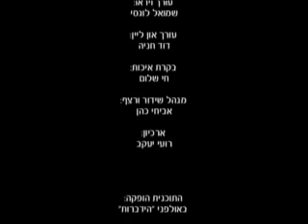מגילת אסתר חלק א הרב אלי עמר חובה לצפות מרתק ביותר!!!